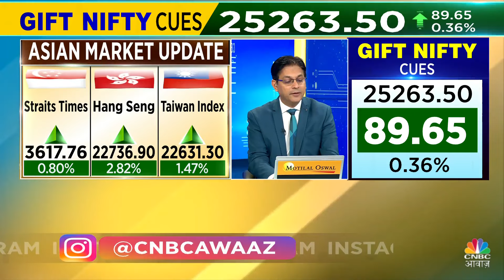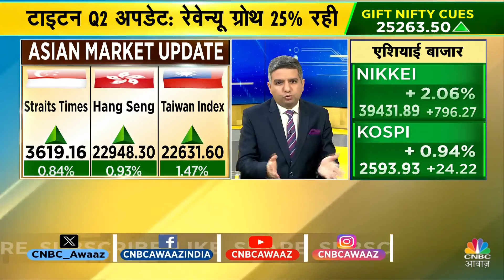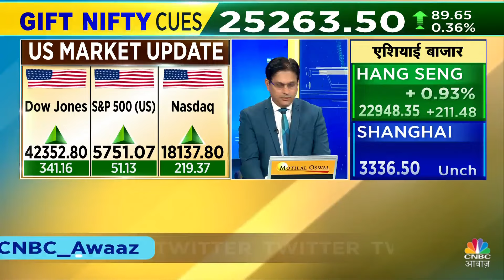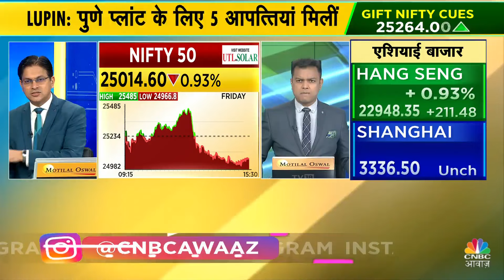Israel Hamas Conflict Market BIG Impact |Gold Up By 45% |एक साल पूरे होने पर बाजार पर कितना पड़ा असर?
n18oc_business